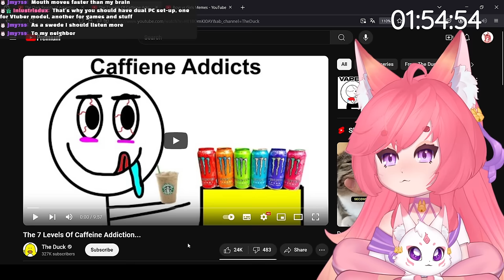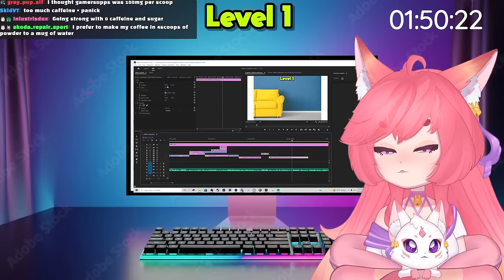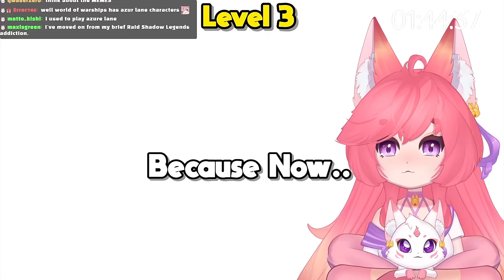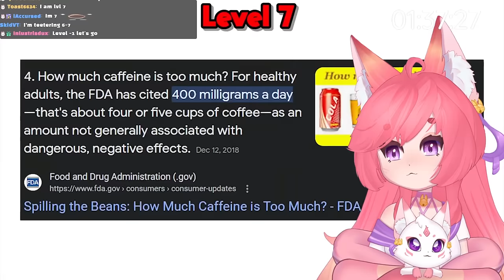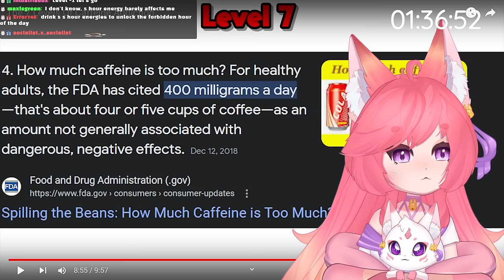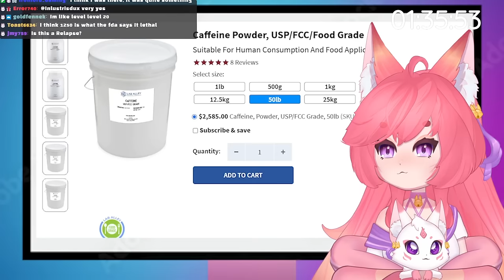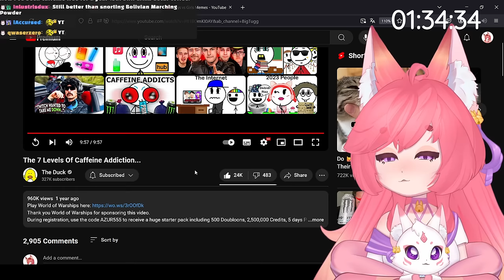I Have Caffeine Running In My Veins | 7 Levels Of Caffeine Addicts | Kitsu reacts to The Duck